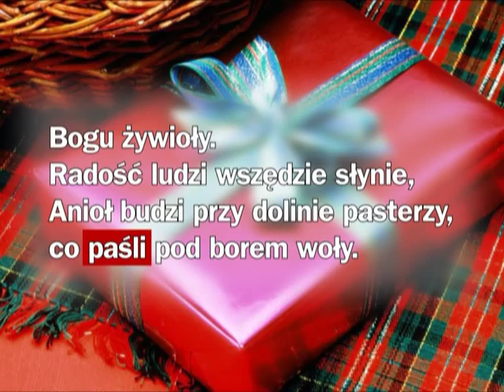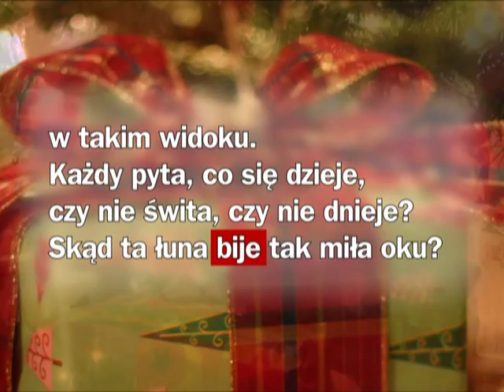KARAOKE - Składanka Karaoke - Z narodzenia Pana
Składanka Karaoke - Z narodzenia Pana